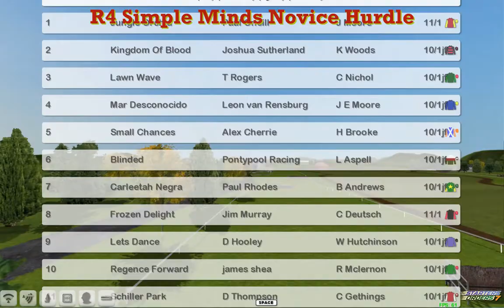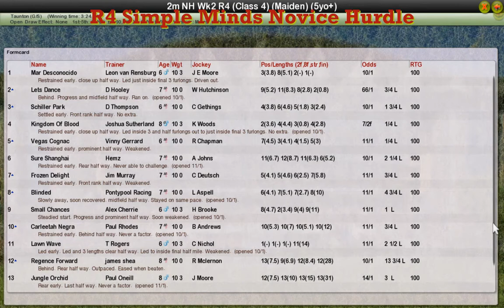NH WK1 R4 Simple Minds Novice Hurdle